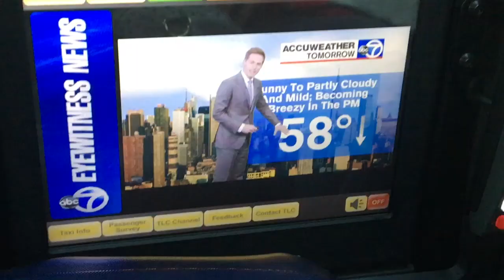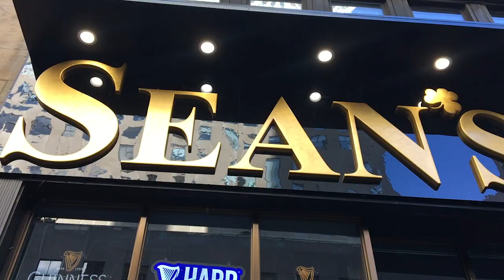New York State of Mind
Its my friend Olfa’s first time in the United States! First stop, New York City! Join us for a short adventure into one of the most amazing cities on the planet.